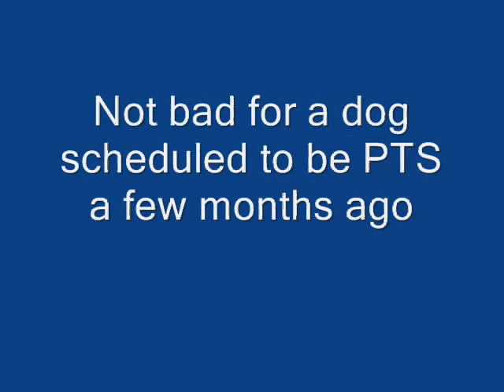farm dog.wmv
RD playing the farm dog by pulling the wagon of hay bales